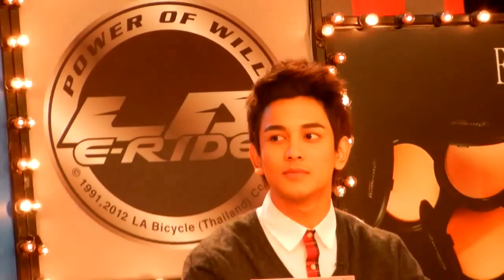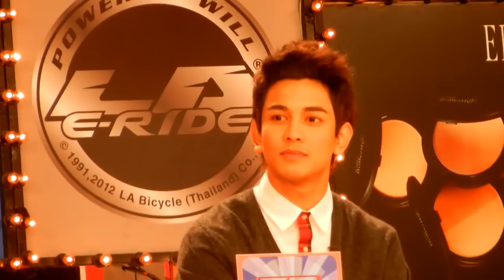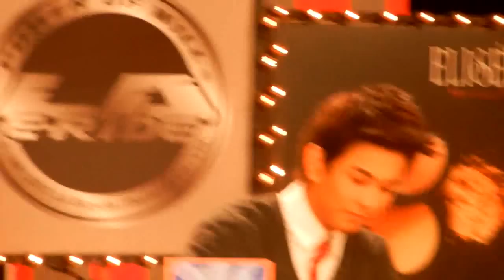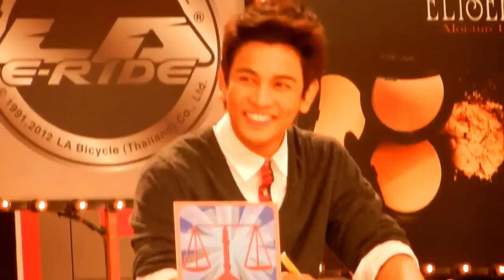GuN @ อัดรายการ ศึก 12 ราศี (ศึก On Stage # 3)-16-10-55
ศึก On Stage # 3  ออกอากาศ 18-11-55